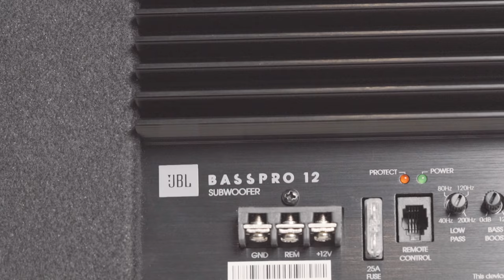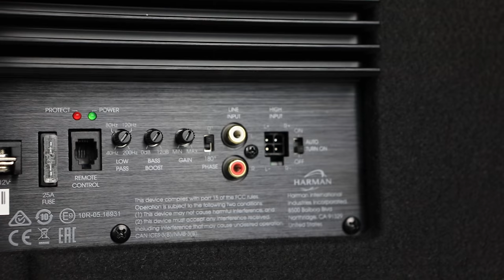បុកបាស់ញ័រឡាន JBL Basspro 12 Unbox / JBL Car / Speaker Car JBL infinity / Sub Car /Nano Sound Hengly